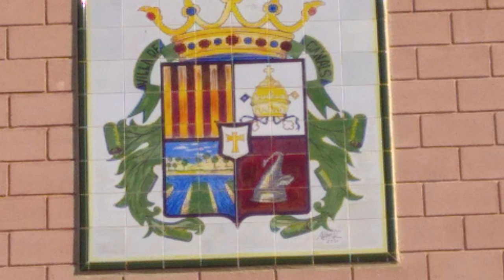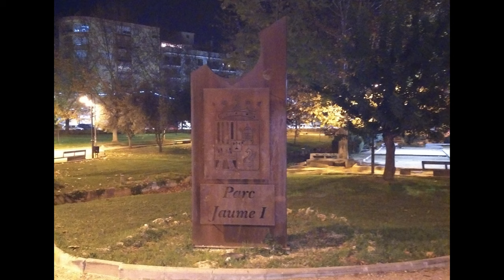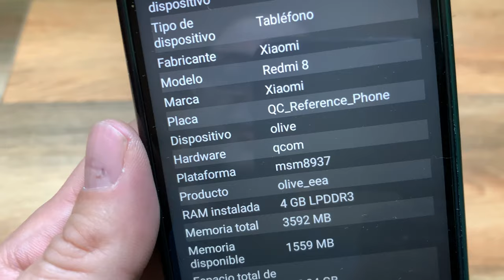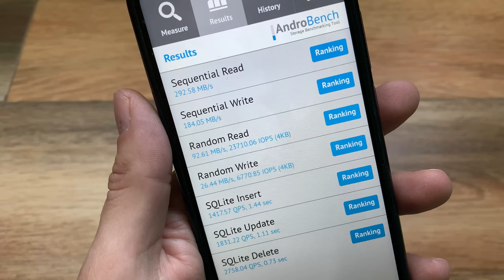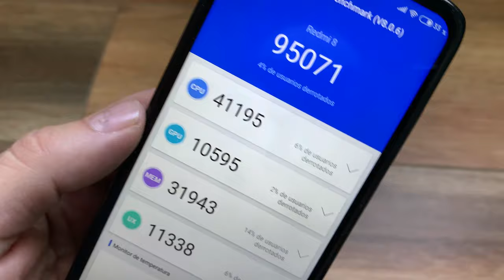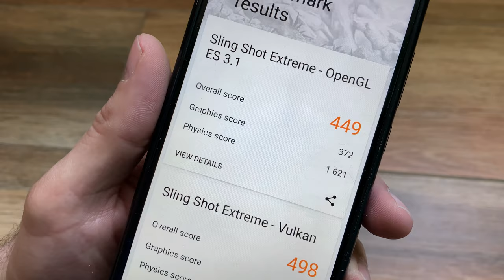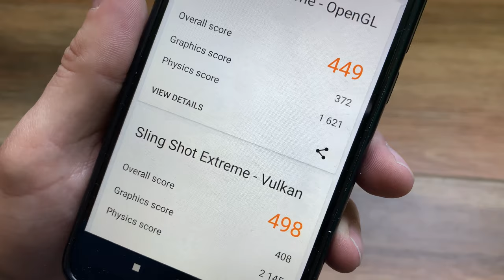¿REDMI 8? (YA HE VUELTO)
Comprar Xiaomi Redmi 8

Taringa: geekstv